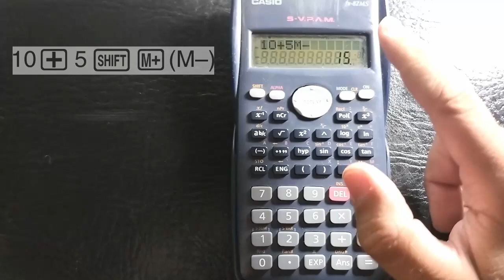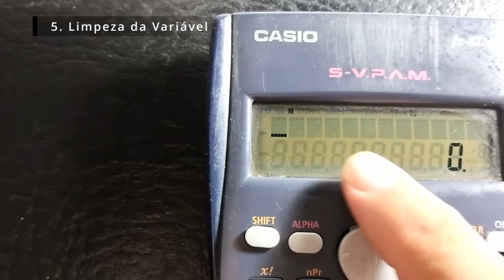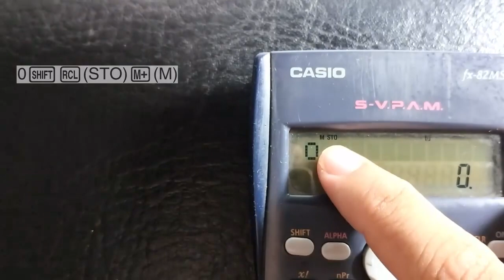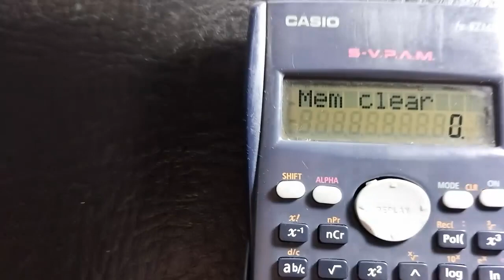Como SALVAR e APAGAR a MEMÓRIA da calculadora científica Casio fx-82MS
🔢 Tudo o que você precisa saber sobre o uso da MEMÓRIA INDEPENDENTE da Casio fx-82MS! 🔢

Já sabe usar a tecla M+ da sua calculadora científica?
Neste vídeo, desvendaremos o uso da chamada memória independente. Esta função de memória difere um pouco da memória de variáveis, mas compartilha algumas características comuns. Você descobrirá como adicionar e subtrair resultados de cálculos diretamente à memória, além de aprender a acessar os valores armazenados nela. E, é claro, aprenderá também a limpar a memória quando necessário.

Compre pelo meu link da Amazon e ajude o canal

OS CAPÍTULOS DO VÍDEO:
0:00 - INTRODUÇÃO
0:13 - Somar Valor à memória (M+)
0:30 - Subtrair Valor da memória (M-)
0:52 - Consulta da Memória (M)
1:33 - Uso do valor armazenado
1:50 - Limpeza da Memória (Modo 1)
2:52 - Limpeza da Memória (Modo 2)